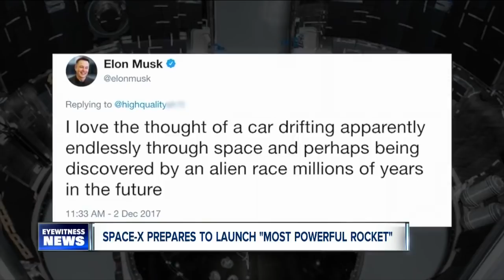Space-X set to launch Falcon Heavy rocket